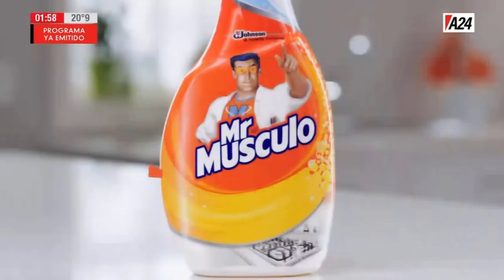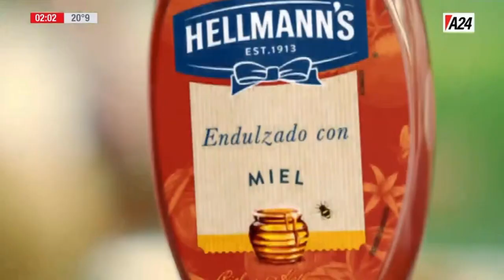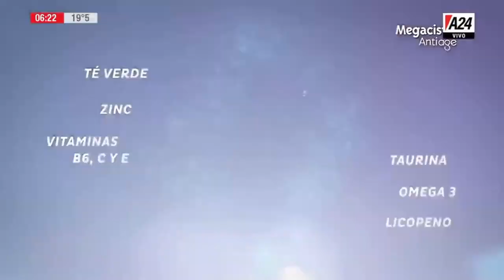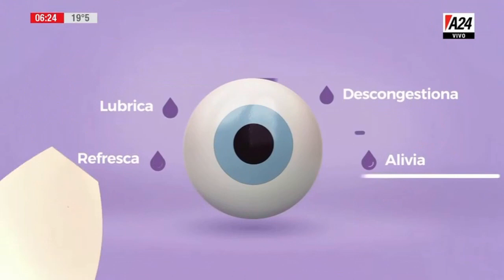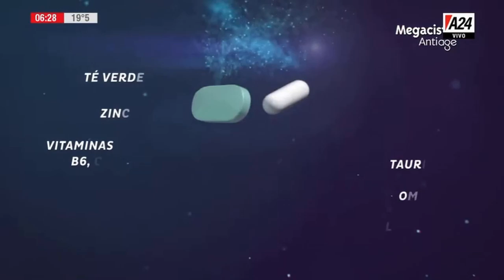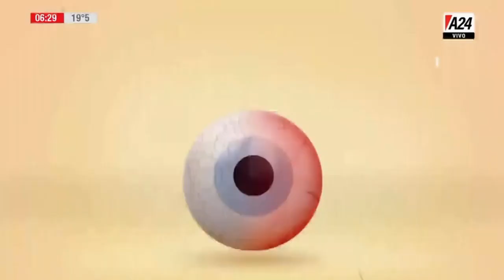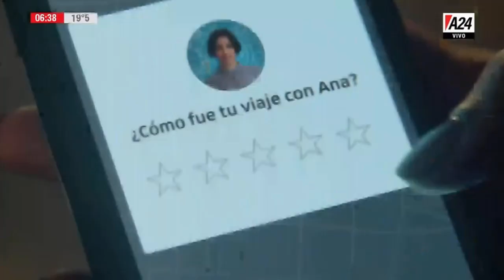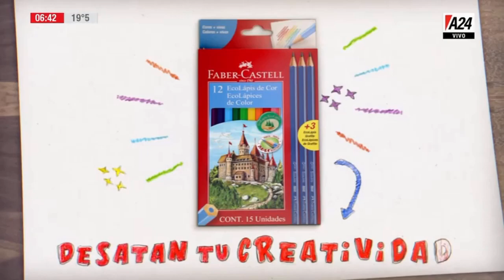A24 - Tandas Publicitarias (Marzo 2019)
Fecha: Viernes 08 de Marzo del 2019